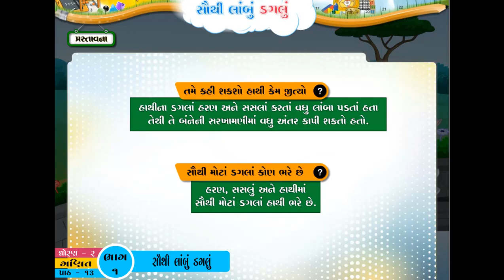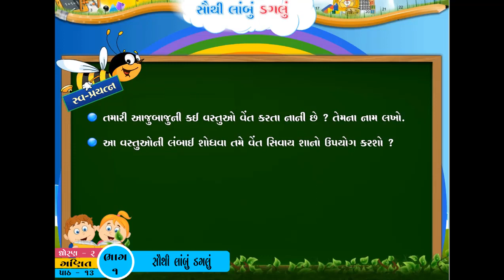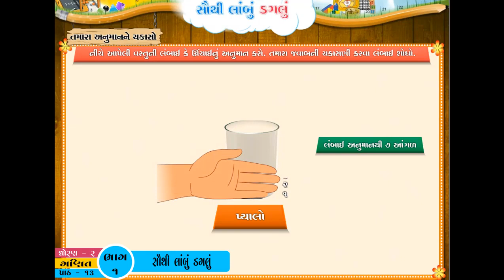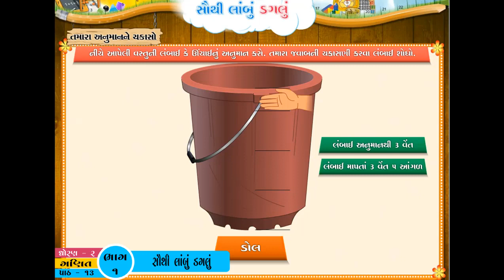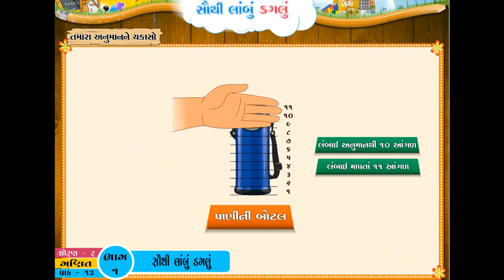ધો-૨ ગણિત પ્રકરણ-૧3 સૌથી લાંબુ ડગલું - ભાગ-૧ | STD-2 MATHS CH-1૩ SAUTHI LAMBU DAGALU - PART-1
ધો-૨ ગણિત પ્રકરણ-૧3 સૌથી લાંબુ ડગલું - ભાગ-૧ |
STD-2 MATHS CH-1૩ SAUTHI LAMBU DAGALU - PART-1